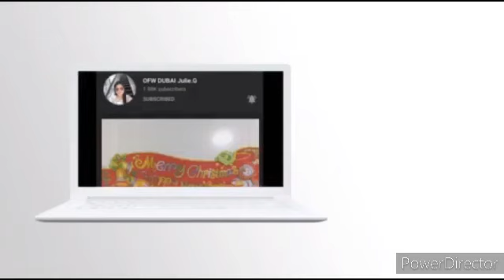SULAT MO BABASAHIN KO PART 2 KWENTO NG PAG-BIG NI.SHAINE isang OFW